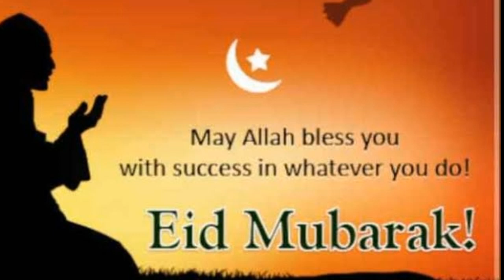Eid mubarak status 2020/trending eid mubarak video/eid Ul fitar mubarak♥️eid mubarak whatsapp status